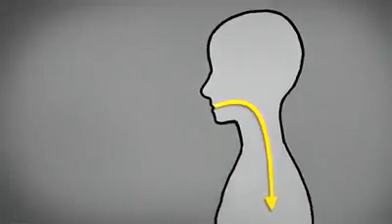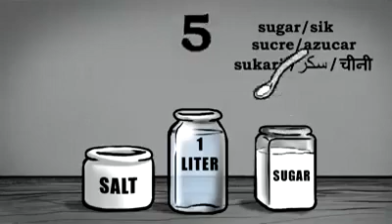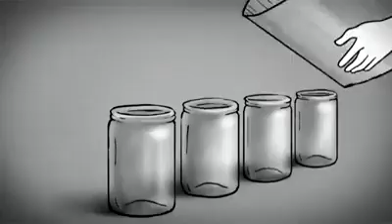Hands Vos is a important thing please avri time clean your hands